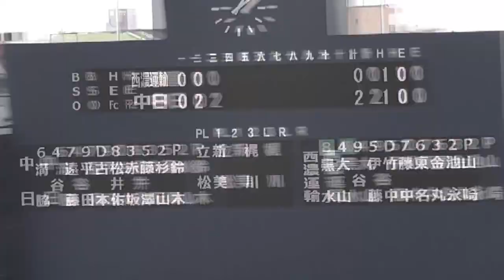【中日二軍】 鈴木翔太が西濃運輸の新人の黒水選手にホームランを打たれてしまったところ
２回裏　西濃運輸二番手の山崎投手から２点先取したものの
そのあとすぐの３回表　先頭打者の黒水選手（新人）にイッパツを打たれ
１点返されてしまった